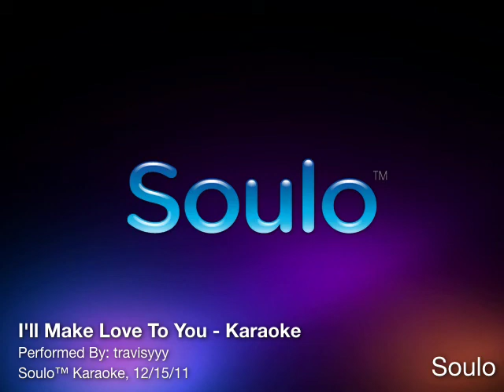I'll Make Love To You (Karaoke)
This is my perfomance of I'll Make Love To You, created using Soulo™ Karaoke.